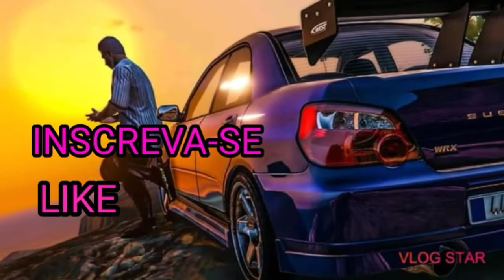MUSICA DE FUNDO DO TJ GAMER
🙏 GANGUE MERCENARIA 🙏